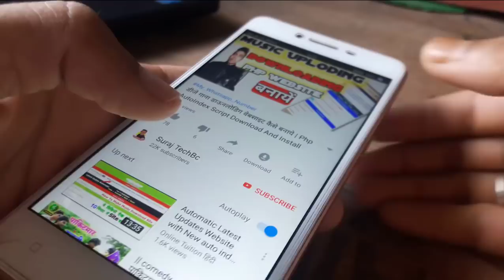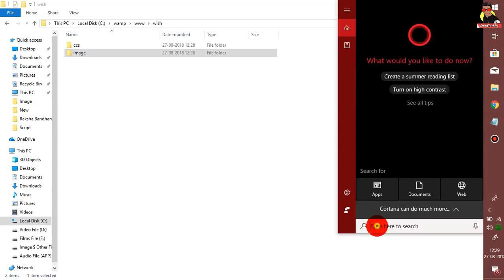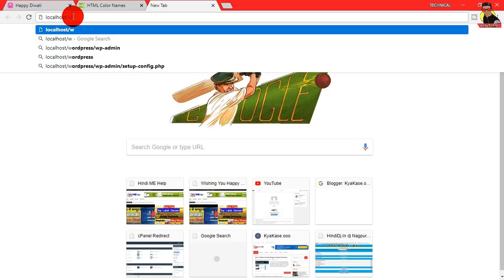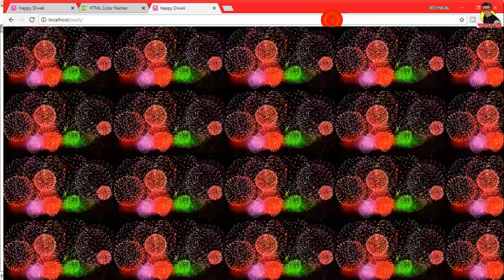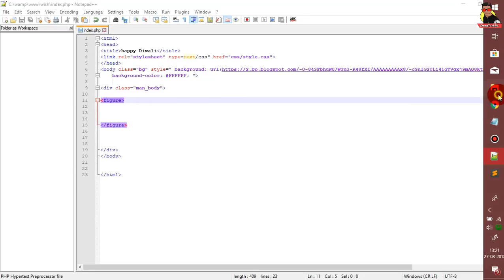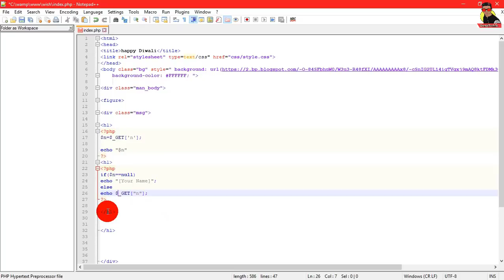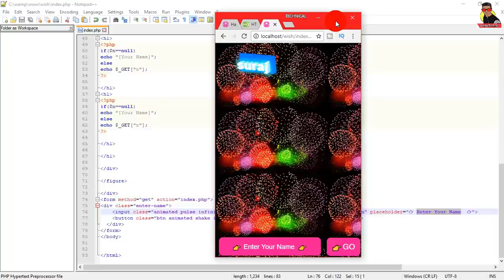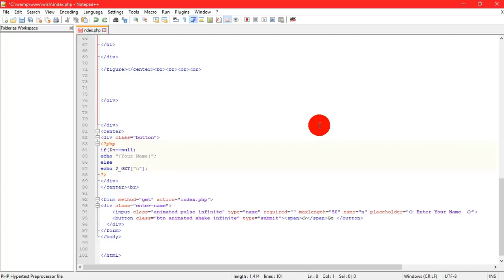Festival Website Kaise Banaye | How To Create Festival Wishing Script For Php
in ths video Festival Website Kaise Banaye | How To Create Festival Wishing Script For Php Coding

Thankyou. Jiii

(Suraj Kumar)

About : Suraj TechBc is a YouTube Channel, where you will find technological or Tips and Tricks videos in Hindi, New Video is Posted Everyday :)

BACKGROUND MUSIC
NCS Music Youtube